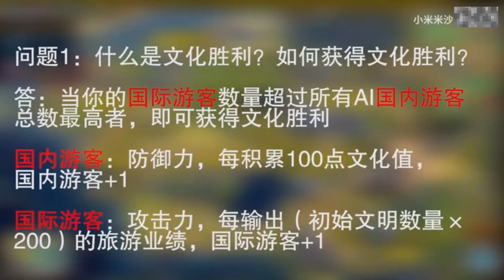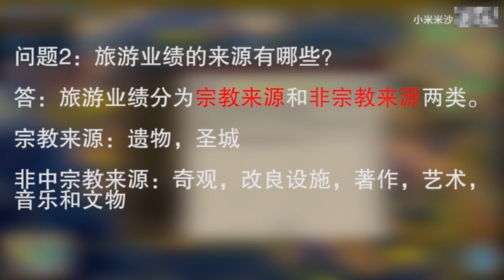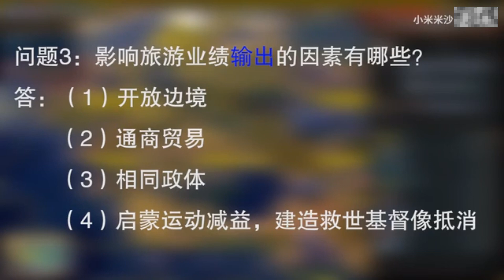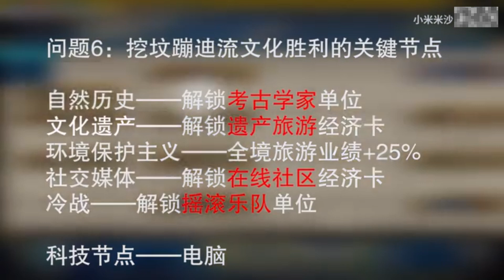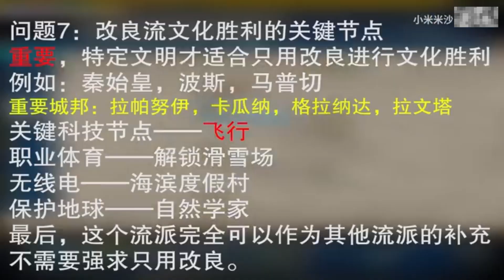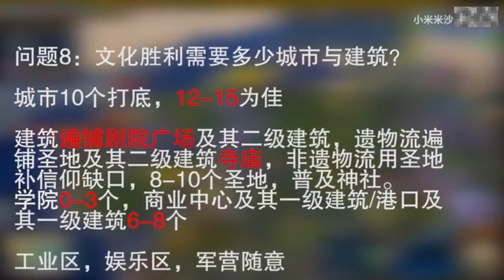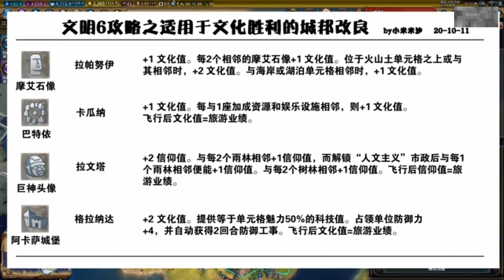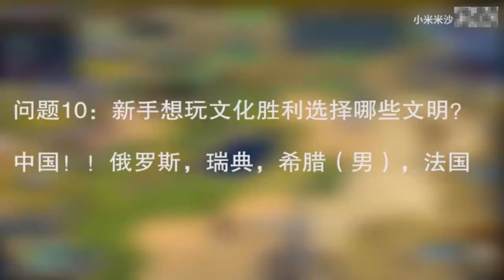【文明6】【新纪元】新手入门教学 P06 如何获得文化胜利（总纲）【小米米沙】文明6